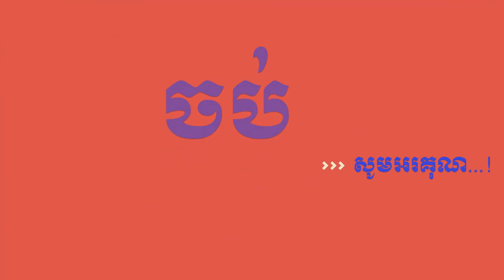បញ្ជាការដ្ឋានកងអង្គរក្ស | BHQ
Hi guys !
Arm force, air force, tank. pkms, gpmg, .